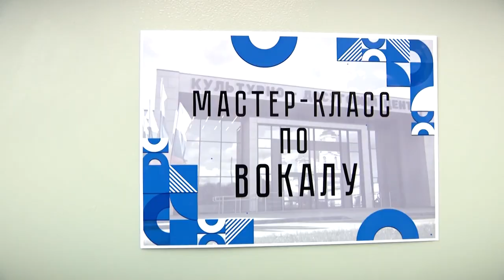В селе Тургиново Калининского округа прошла презентация культурно-досугового центра «Тургиновский»